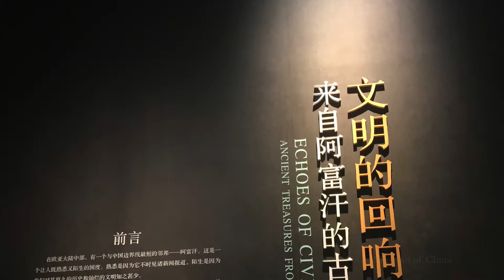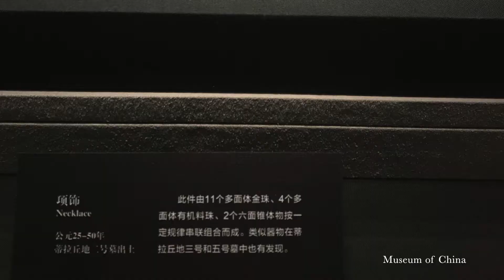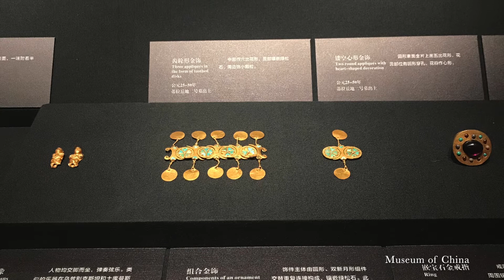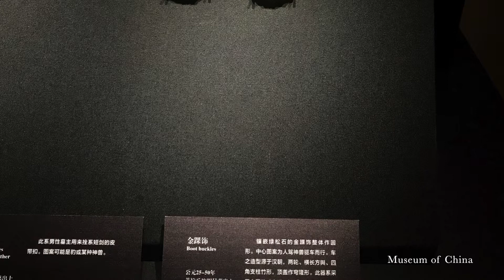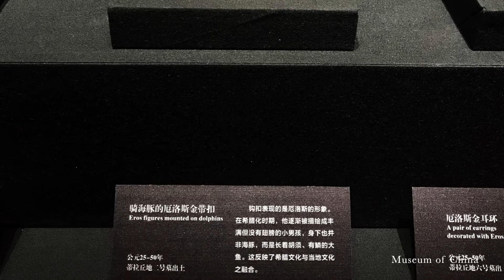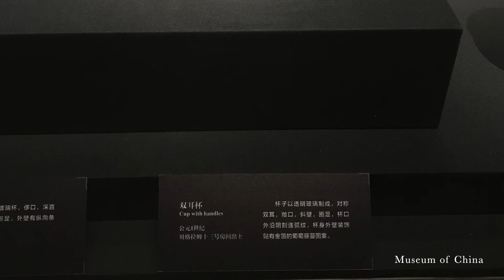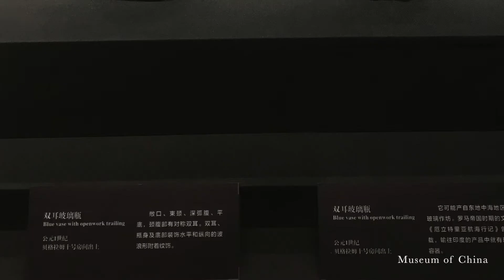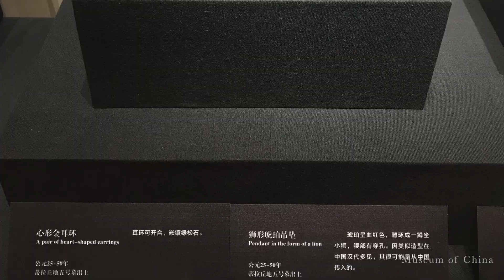阿富汗国家宝藏，丝绸之路的秘宝，公元前3世纪至公元1世纪的阿富汗风华。 | Museum of China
本次展览展出阿富汗国家博物馆的231件/套文物，这些文物出土于法罗尔丘地、阿伊哈努姆、蒂拉丘地、贝格拉姆等四大考古遗址，跨越了青铜时代、大夏王朝、月氏时期、贵霜帝国等重要时期，向观众展示公元前3世纪至公元1世纪的阿富汗历史风貌。

蒂拉丘地出土了21618件金器，被称为「黄金之丘」。此次展品中约有一半为金器，包括纯金打造的镶满绿松石的黄金王冠、希腊女神阿芙洛狄忒（Aphrodite）饰片、「君主与龙」头坠饰件、黄金琥珀项链、玫瑰花形吊坠与宝石戒指、羚羊手镯等。

1996年塔利班政权上台后开始毁坏阿富汗的文物，前阿富汗国家博物馆馆长 Omara Khan Masoudi 等文物保护者将馆内珍品秘藏到总统府的地下金库中，使这批文物躲过劫难。

阿富汗开启国家重建之后，国家博物馆遴选逾200件文物，于2006年在法国展出。由于近年阿富汗国内局势不容乐观，这批文物由联合国教科文组织代管，在全球博物馆进行巡展，迄今已在意大利、美国、德国等11个国家和地区展出。

欣赏中国博物馆的奇珍异宝
了解中国历史，文化和艺术